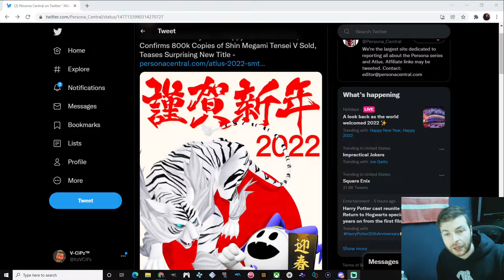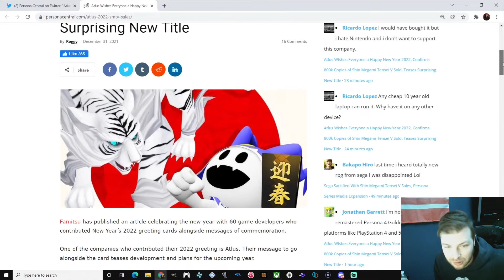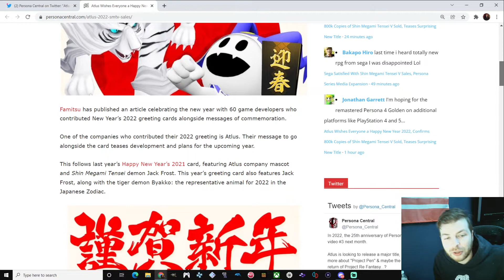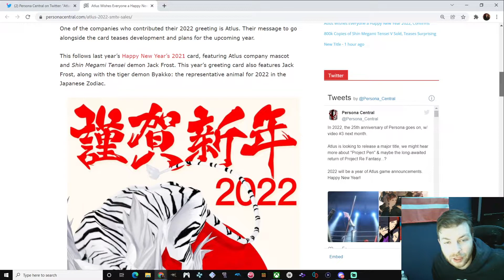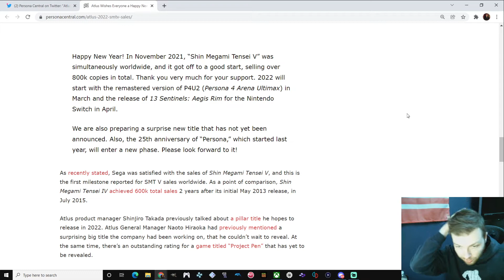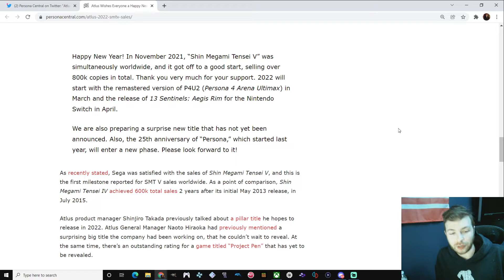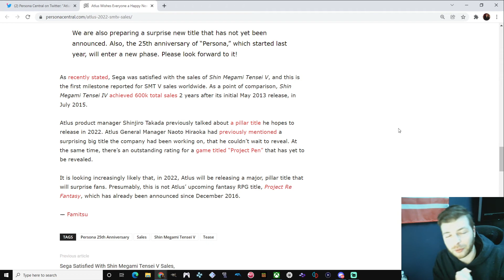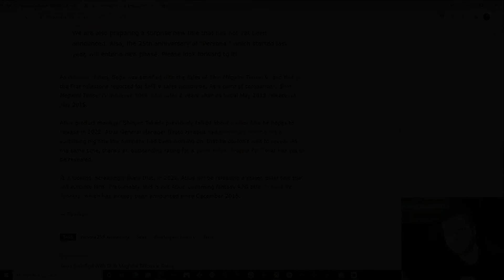Atlus CONFIRMS SMT V SOLD 800K COPIES + "Project Pen" ANNOUNCED & MORE | Shin Megami Tensei V NEWS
A BRAND NEW VIDEO with BIG NEWS by Atlus! They confirm Shin Megami Tensei V sold over 800,000+ units since it launched in November! Also a new title codenamed "Project Pen" along with info on Project Re Fantasy, & MORE of Atlus plans going forward into 2022! Check this video out & enjoy my reactions!

If you really enjoyed the video, consider supporting the channel if you wanna help the content & channels to grow and prosper! Thank you so much!

We also have dope merch on The Clique Shoppe & a Twitch channel for other kinds of livestreams! Check them out!